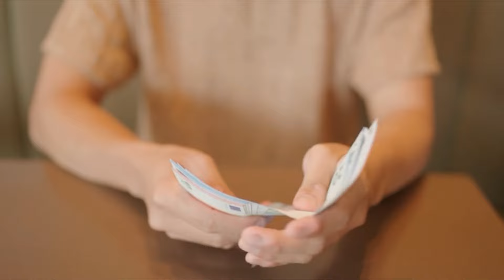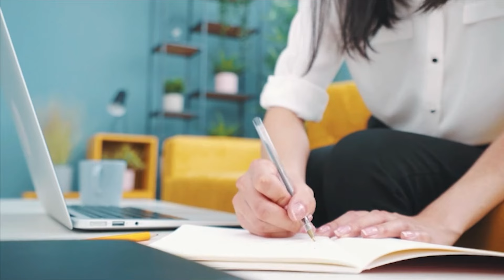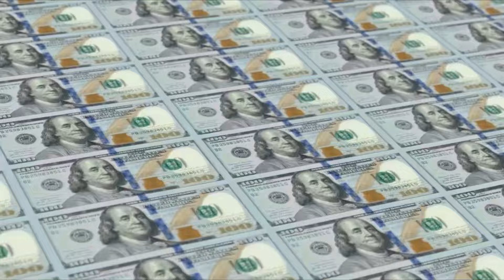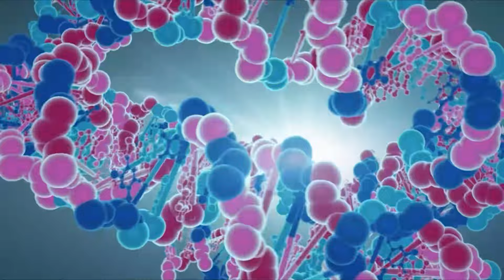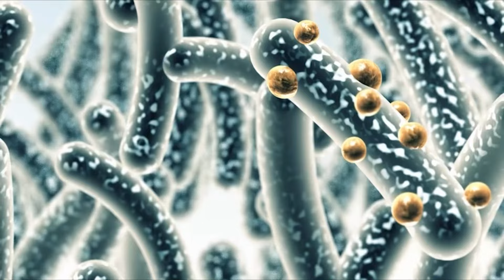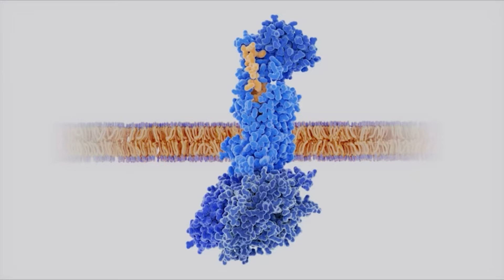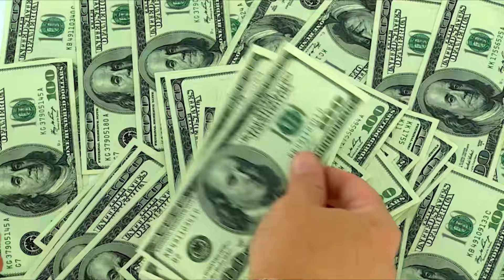เงินซื้อความสุขได้จริงไหม? เผยประสบการณ์ตรง Jeff Bezos